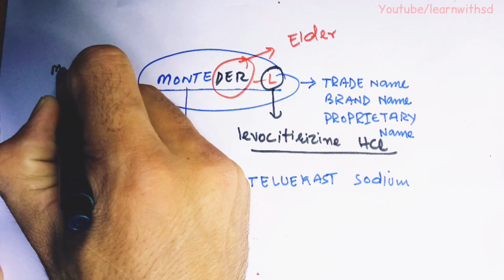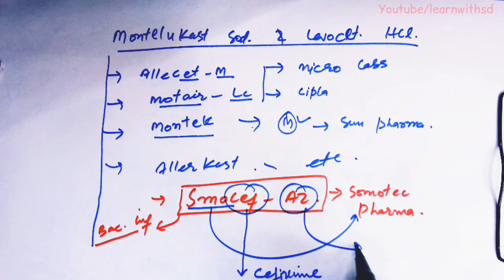How to remember drugs generic and trade names | Naming of drugs | Pharma | Pharmacology.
In this video we discussed about:
 How to remember drugs generic and trade names ?
Difference between Chemical name and generic name  ?
In Pharmacology drug names are classified into (Drug Nomenclature); Proprietary name, Non-proprietary and Chemical name.

There is a lot of difference between Chemical name and generic name. Chemical names are not written on medicine, which you bring from pharmacy (Medical Store/shop)

After watching these two videos, I hope you will understand. If you have any question please mention in the comment box below.

While we strive for 100% accuracy, errors may occur, and medications and protocols do change over time. And our intentions are not for any marketing of any medications. Medicines (Brand Names) shown in this video are just as examples for understanding.